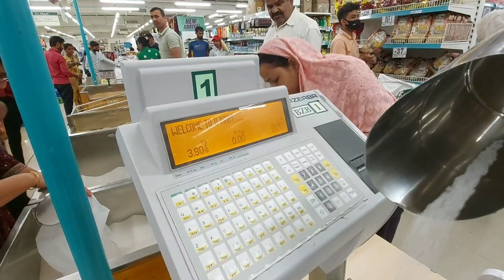Monthly Shopping Day 🛒🛍️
(3) Follow my Dr Nitesh Pandey Instagram -

(4) Follow my Dr Amit Pandey  Instagram -

 (5) everyday new vlog morning 8:00 AM

Mujhe support Karen